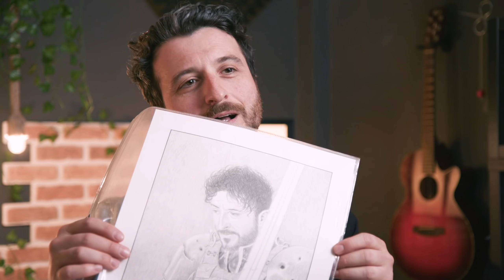STARFIELD: commenti NEGATIVI su REDEZ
Benvenuti amici criticoni e non. Oggi si parla di Redez, nello specifico di commenti ricevuti sul video della scorsa Live su quanto ha detto su Starfield. In sostanza secondo il nostro non più giovane amico, la generazione di mille mondi non poteva essere fatta a mano e in sostanza la proceduralità della cosa li avrebbe resi un pò cheap.